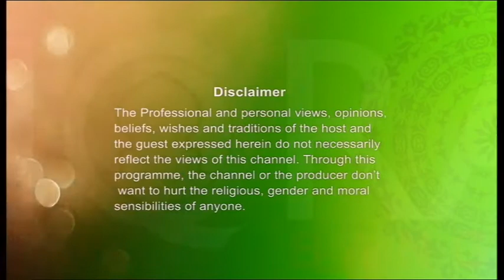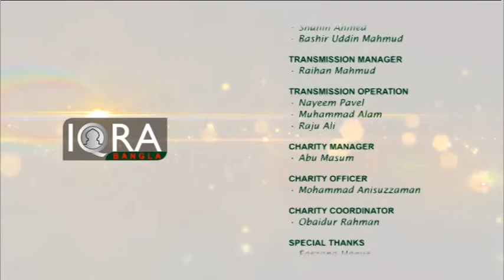Shahitto Adda EP - 64 With Mostofa Zaman Nipoon and Mohammad Muhid (Part 2/2)